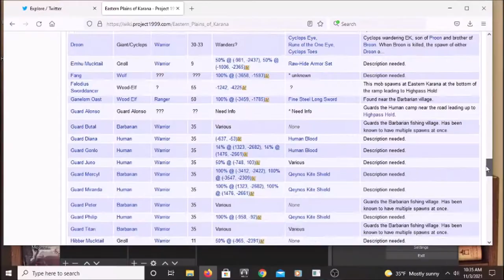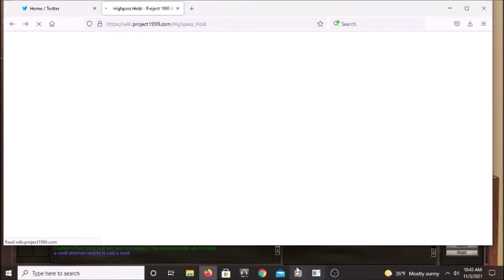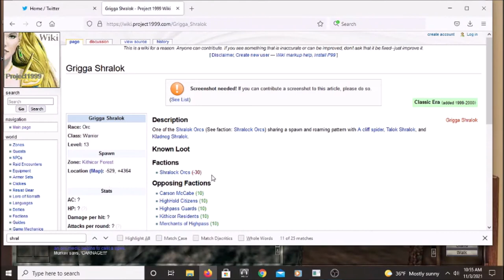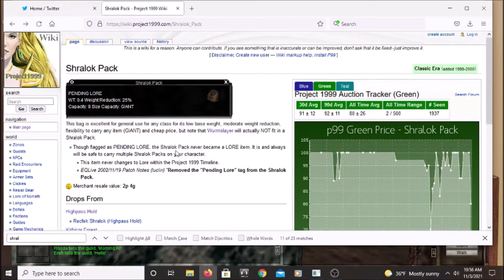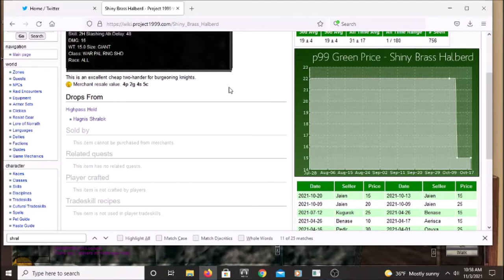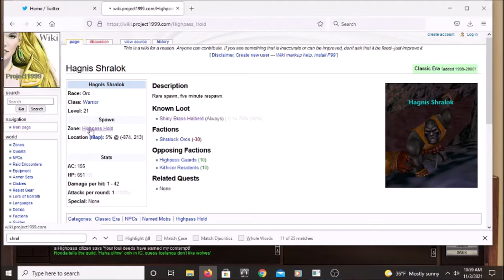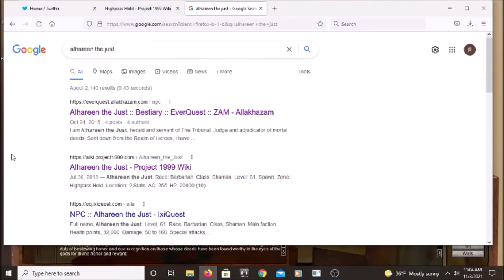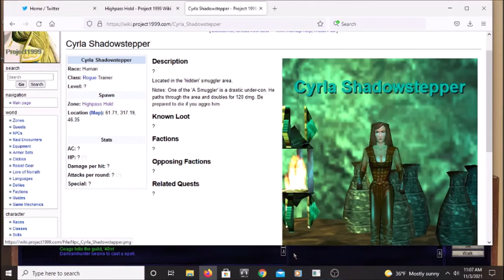Classic Everquest - Tour Guide to Highpass Hold +Tarton's Wheel #5 Geza Rod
In this video series, I explore zones in classic Everquest. Today, we explore the Highpass Hold on my Druid, Loonare Clipse while continuing the quest 'Tarton's Wheel' for Star of Eyes getting Geza Rod.
0:01 - Intro and run through the pass in Eastern Karana
4:02 - Entering Highpass Hold and Gnoll Camp (#1)
5:27 - The Golden Rooster (#2)
7:53 - High Keep Zone Entrance
8:55 - Lumberyard and Greenbane's Weapons (#7 & #8)
11:15 - Named Bandit Camp and Serpent Supply (#5 & #6)
12:14 - Shralok Orcs dropping Shiny Brass Idol and Shralok Pack (#9)
17:15 - Tome Reading and finding the Geza Rod
18:56 - Tiger's Roar (#4)
22:40 - Underwater Tunnel to Smuggler's Area with Dyllin Starsine

I need a new microphone; sorry if my narration is quiet. I already have recorded this twice and I'm not about to do it a third time.

Song used is Phish Wolfman's Brother from 10/31/98 at Thomas & Mack Center in Las Vegas, NV.